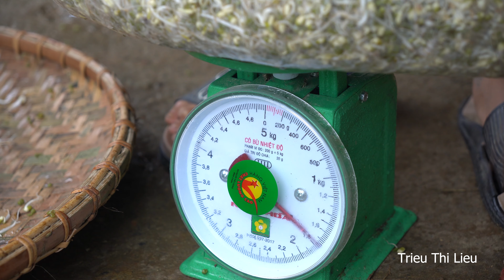The Simplest Way to Grow Green Bean Sprouts - Harvest After 3 Days of Selling to the Market |Cooking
Thank you for visiting my channel and supporting my videos. Wish you and your family good health and peace